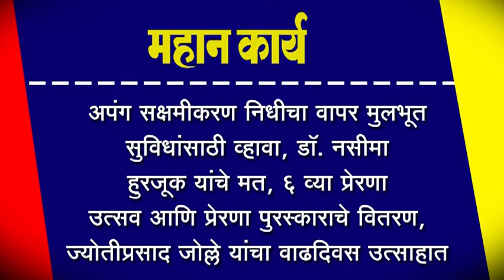अपंग सक्षमीकरण निधीचा वापर मुलभूत सुविधांसाठी व्हावा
अपंग सक्षमीकरण निधीचा वापर मुलभूत सुविधांसाठी व्हावा, डॉ. नसीमा हुरजूक यांचे मत, ६ व्या प्रेरणा उत्सव आणि प्रेरणा पुरस्काराचे वितरण, ज्योतीप्रसाद जोल्ले यांचा वाढदिवस उत्साहात